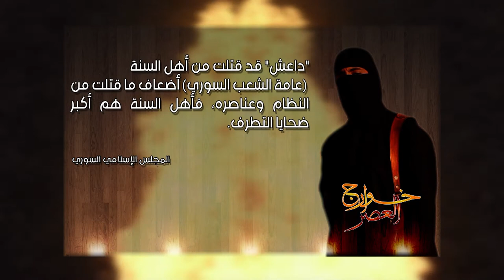خوارج العصر 18